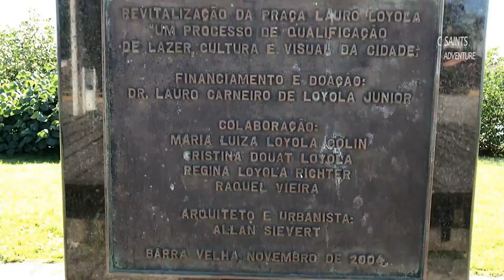Barra Velha HD - A mais açoriana das cidades catarinenses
Barra Velha HD -  A mais açoriana das cidades catarinenses,  No século passado, a iluminação pública era possível graças ao aproveitamento do óleo de baleia. A antiga região da Armação era um celeiro de baleias e, nessas águas, a pesca era atividade predominante.

Os pescadores valiam-se, no Porto de Itapocorói, da segurança, da calmaria de suas águas, para conseguir maior êxito nas armadilhas para a pesca da baleia.

O Imperador D. Pedro I doou uma gleba de terra ao norte de Santa Catarina, precisamente onde hoje esta localizado o município de Barra Velha, ao corajoso pescador Joaquim Alves de Brito, que destacou-se pela iniciativa de enviar grande quantidade de óleo de baleia para o Rio de Janeiro.

De colonização açoriana, as primeiras famílias chegaram aqui nos meados do século passado. Ainda existem vestígios de um antigo cemitério açoriano na margem esquerda da lagoa de Barra Velha, quase na barra do Rio Itapocu.

Diz a lenda que o mar calmo da Praia do Grant foi refúgio de piratas antes da praia pertencer ao inglês Mister Grant.

Turismo
Possui um clima muito agradável, principalmente no verão, com belas praias.  o município de Barra Velha se destaca, entre os demais do estado de Santa Catarina, pelas belas praias que possui, e por uma lagoa com aproximadamente 10 kms de extensão, própria para a prática de esportes náuticos.

A atividade pesqueira é um setor que chama a atenção dos turistas, podendo-se comprar pescados diretamente dos barcos de pesca; a prática da pesca esportiva também atrai visitantes de várias regiões do país.

No município de Barra Velha também há o famoso morro do Cristo, onde há um mini Cristo Redentor,uma parada obrigatória para todos os turistas, lá se encontra um local familiar com um mirante, lanchonetes, bancos, lunetas e uma vista incrível da praia.
Possui o Parque Natural Municipal Caminho do Peabirú, considerada uma área de alta relevância ecológica, uma vez que representa um extenso remanescente de restinga arbórea. Apesar do PNM ocupar uma área relativamente pequena (422,4 ha), apresenta uma relevante qualidade ambiental, com vegetação secundária em estágio médio e avançada de regeneração. Além da qualidade de sua vegetação, por se tratar de uma unidade de conservação urbana, traz benefícios consideráveis ao ambiente da cidade. No que diz respeito à fauna do PNM e do entorno, foram registradas 38 de anfíbios, 40 répteis, 133 aves e 58 de mamíferos, perfazendo um total de 269 espécies.

Outro ponto turístico da cidade é a Estátua da Liberdade, que esta localizada na Parada Havan, no local além de uma loja, existem franquista das redes de fast food McDonald's e Subway, que atraem turistas da região, mesmo no inverno.

Todos os anos cresce o número de visitantes ao município, o que faz com que seu comércio se atualize ano a ano. Grandes cidades próximas: Blumenau, Brusque, Jaraguá do Sul, Itajaí e Joinville.

Festa Nacional do Pirão
A maior festa de Barra Velha. Com aproximadamente cinco dias de festa e sempre no feriadão de 7 de setembro, a Festa Nacional do Pirão (FENAPIR) é uma das maiores celebrações do norte de Santa Catarina e já tem espaço fixo no calendário barravelhense e Catarinense. Criada pelo então Prefeito na época o Sr. Orlando Nogaroli e o saudoso ator Fausto Rocha Junior, secretário de Turismo em 1997, a festa é palco de shows nacionais, gastronomia com base no pirão (carro chefe) e frutos do mar.
Se você gostou desse vídeo Barra Velha HD -  A mais açoriana das cidades catarinenses compartilhe